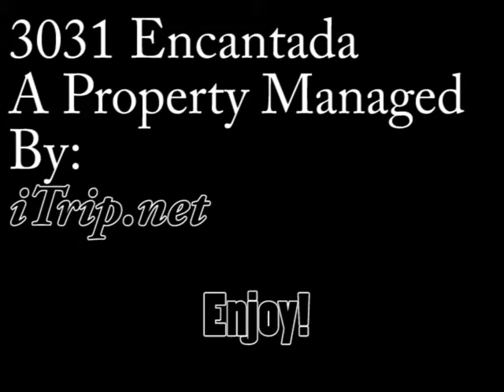3031 Encantada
This is a beautiful, lake side, town home. With a pool! A property
Managed By: iTrip.net